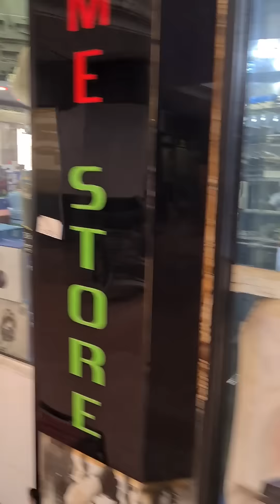I Found a PS5 in Pakistan!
I stumbled into a PS5 by mistake! You won't believe the PS5 price in Pakistan. It was my very first time seeing a PS5 in real-life too. A full tour of a gaming market in Pakistan will come.

2) TRAVELLING TO INDIA🇮🇳?
Travel safely & confidently with my India Survival Guide (Quick-Start Safety Guide)

3) WANT TO LEARN HINDI हिन्दी?